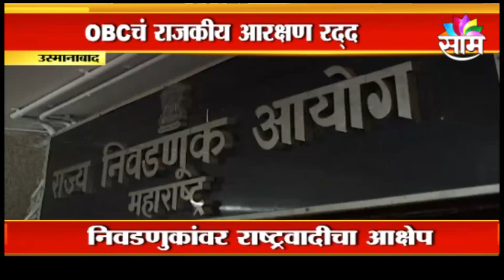POLITICAL NEWS | पाच जिल्हा परिषदांमध्ये पोटनिवडणुका